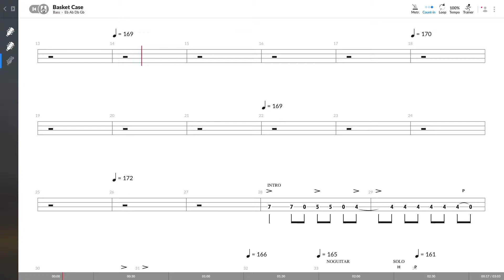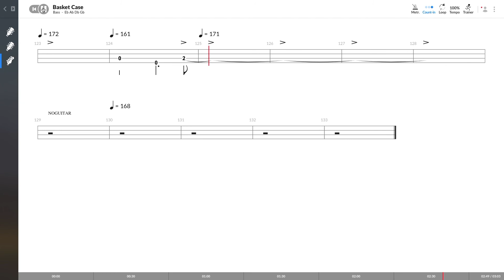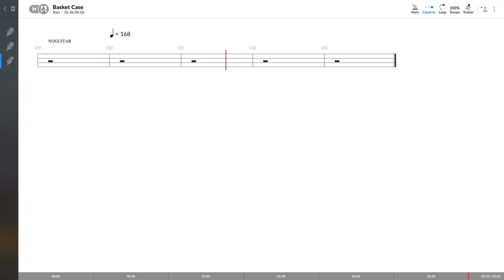Green Day - Basket Case (BASS TAB PLAY ALONG)